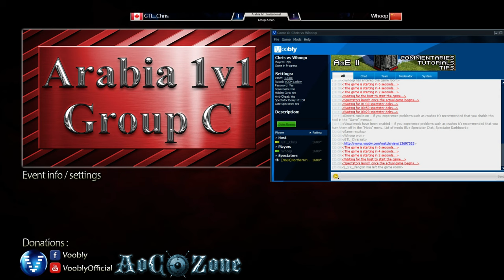Arabia 1v1 Invitational | Chris vs Whoop | Game 3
Casted by NorthernPike (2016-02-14) -- Arabia 1v1 Invitational Tournament Forum